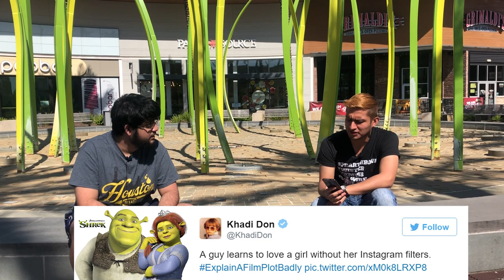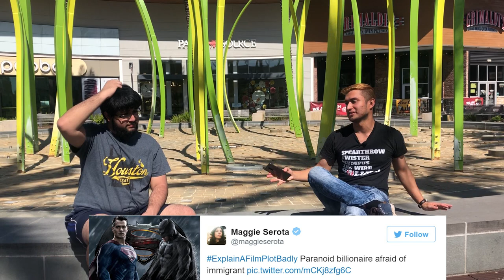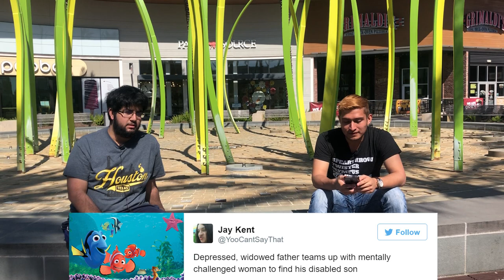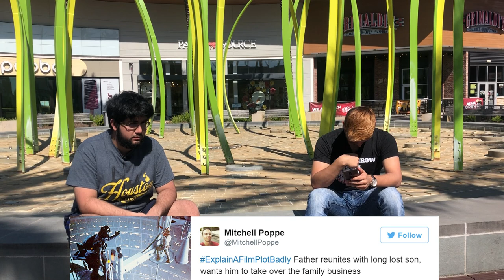Farid the Future Graphic Designer - 15 Minutes of Fame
On this episode of 15 Minutes of Fame, we get to know a man who is not only an expert character model maker, but also an incredibly talented graphic designer and artist. That's all well and good, but let's see how good his movie plot deciphering skills are!